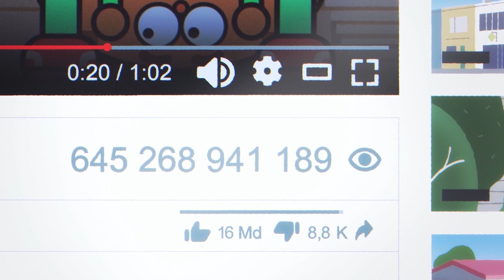Coach Me If You Can 🔔📣 THE CONSECREATION 📣🔔 Full Episode in HD